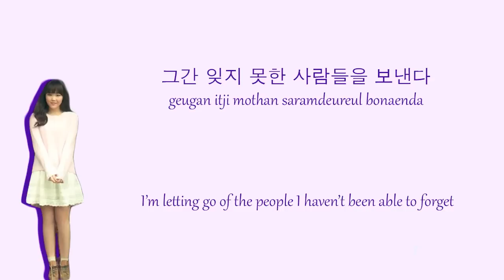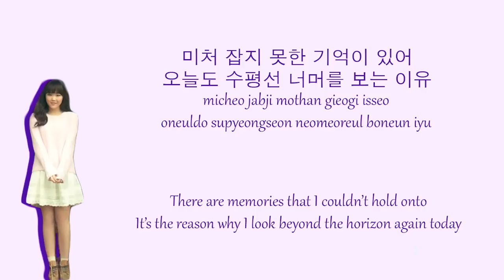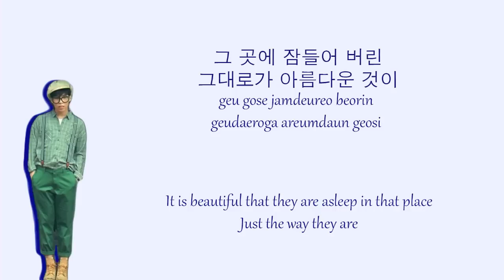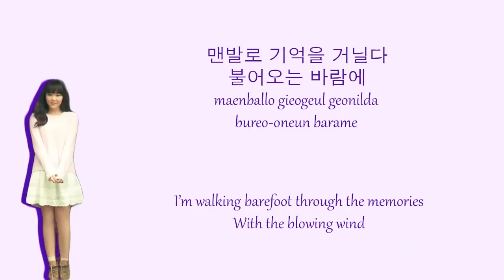Time and Fallen Leaves - Akdong Musician Lyrics (HAN/ROM/ENG)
Akdong Musician
Chanhyuk - Blue
Soohyun - Purple